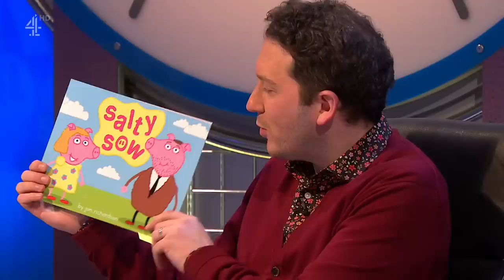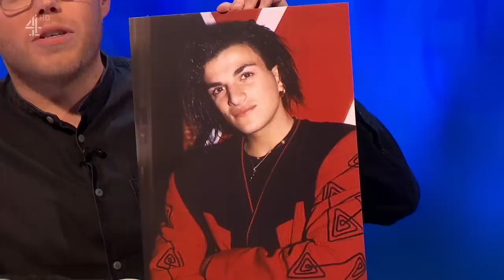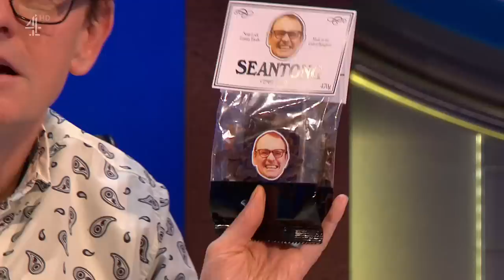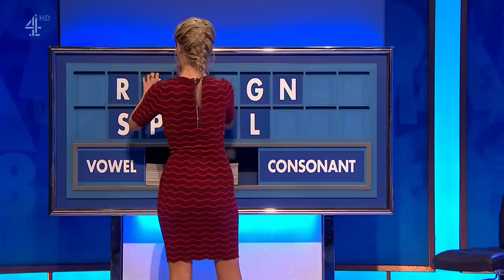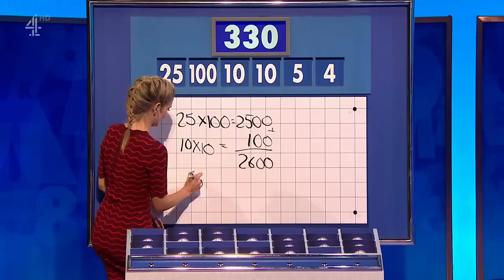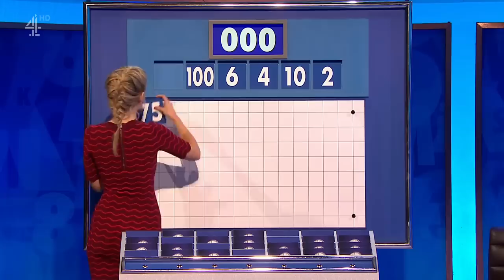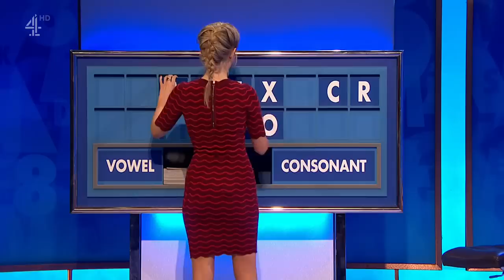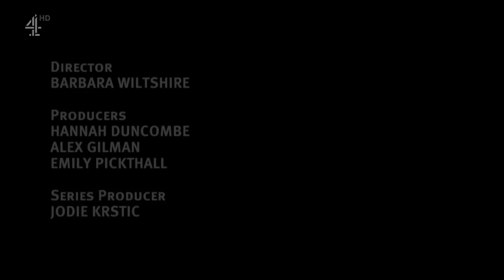8 Out Of 10 Cats Does Countdown S17E05 Rob Beckett, Michelle Wolf, Spencer Jones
8 Out Of 10 Cats Does Countdown S17E05  (Rob Beckett, Michelle Wolf, Spencer Jones)